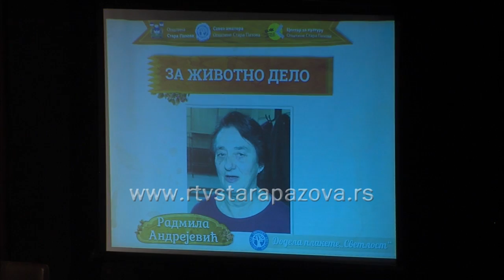Dodela plakete Svetlosti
Juče  je dodeljena najprestižnija opštinska nagrada u kulturi – Plaketa Svetlost,  za 2014.godinu. Nagradjeno je 44. pojedinaca i kolektiva za postignute rezultate na pokrajinskim i republičkim smotrama i za dugogodišnji rad i doprinos razvoju kulture u opštini Stara Pazova.